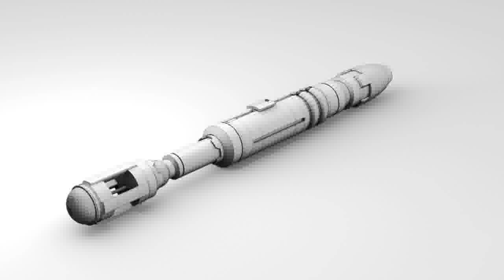Sonic Screwdriver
New Series Sonic Screwdriver model made in blender